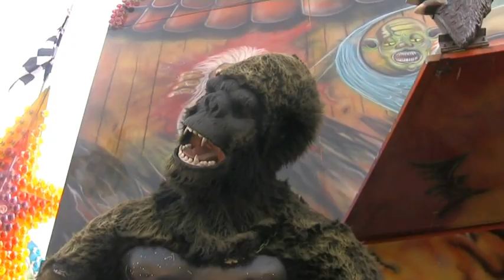Ghost Castle (D.A.Smit) onride Westerparkkermis 2012 Amsterdam.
een onridefilm  van het spookhuis Ghost Castle (D.A. Smit) op de westerparkkermis in Amsterdam 15 maart 2012